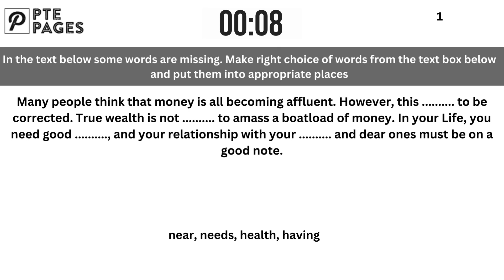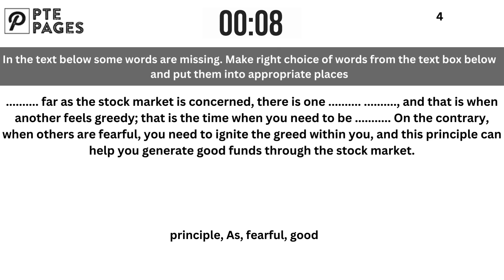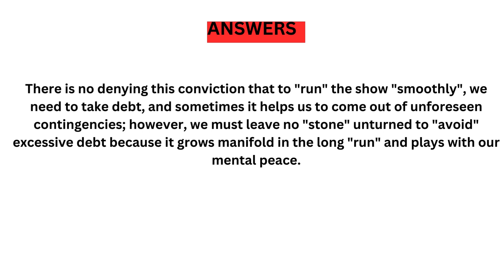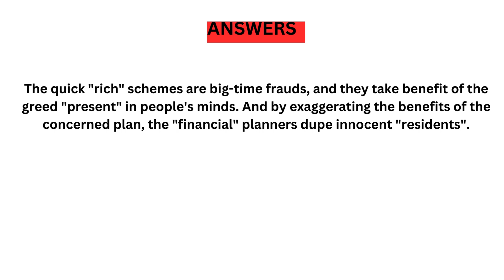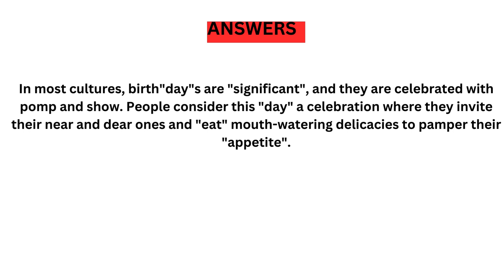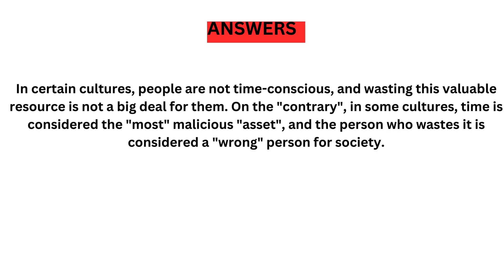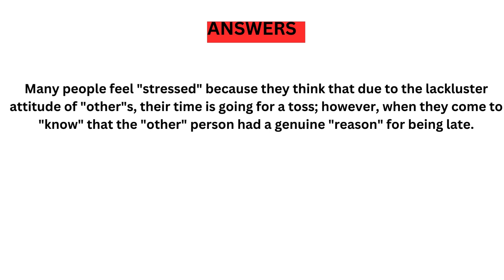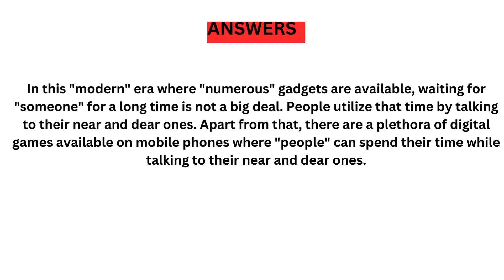PTE Reading Fill in the Blanks - MARCH 2024 - Most Repeated